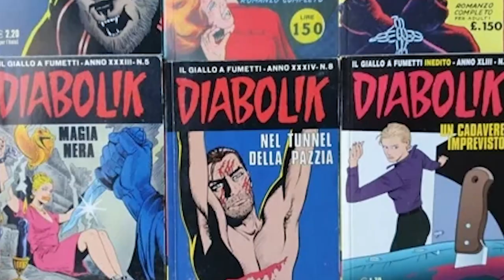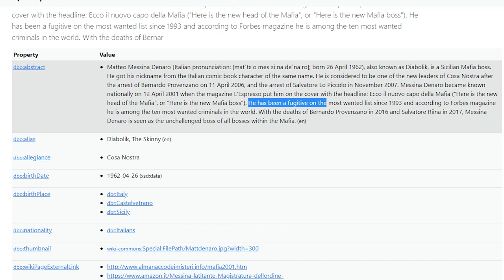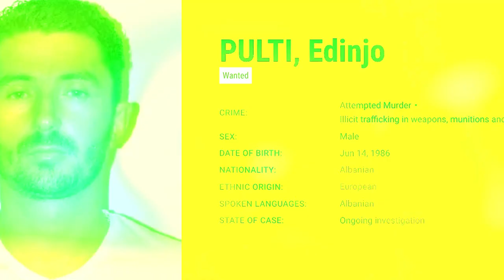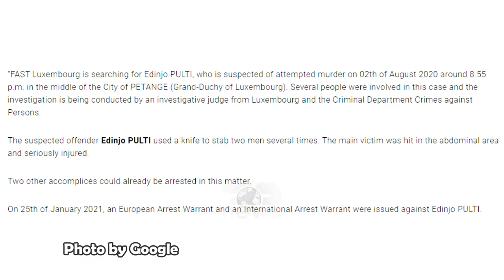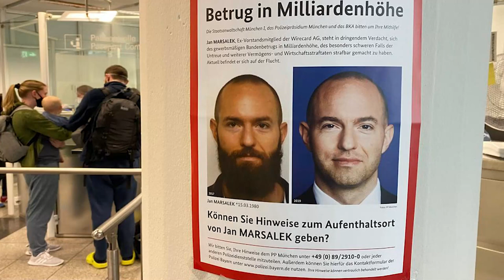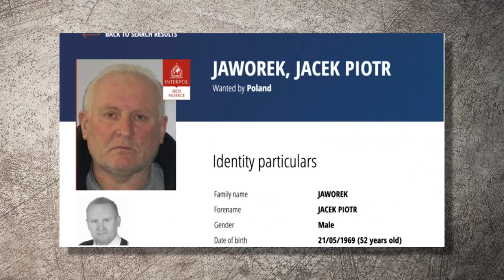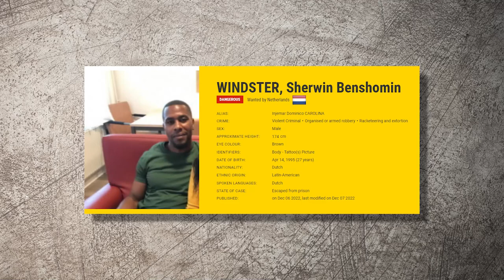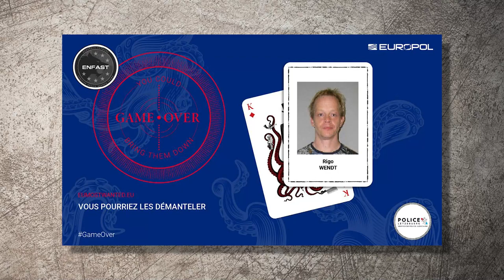European Criminals That SHOCKED The Industry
Headquartered in The Hague in the Netherlands, Europol is the law enforcement agency of the European Union (EU) and serves as a cross-border police force to track criminals through cooperation between the EU member states. Its focus is primarily on cracking down on serious international organized crime and terrorism through the sharing of information across borders.
So in this video, we are going to show you “European Criminals That SHOCKED The Industry.” The video is going to be amazing so make sure you stick to the end.